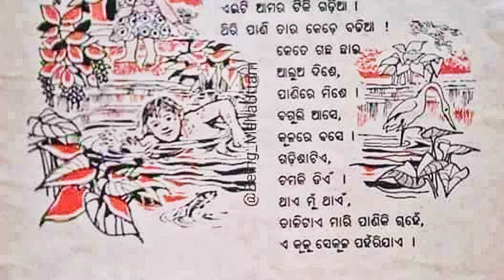AITE AMA TIKI GADIHA ODIA KID'S RHYMES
Aite ama tiki gadhia
Thiri pani tara kede badhia
Kete gachha chhai
Alua dishe
Panite mise
Baguli ase panite base.

Thanks for watching this rhymes vedio I am uploading rhymes vedio in daily basis make sure you SUBSCRIBE to this Channel for get the notification when I upload vedio,you guys let's support me and enjoy the vedios and get subscribe.Thank you!

Amazon Book links-👇

ମୋ ଛବି ବହି-

ଓଡ଼ିଆ all in one ବହି

ଛବିଳ ମଧୁ ବର୍ଣ୍ଣବୋଧ ବହି-

ଓଡ଼ିଆ ବର୍ଣ୍ଣବୋଧ ବହି-

Panchatantra STORY-

ଅବୋଲକରା kahani-